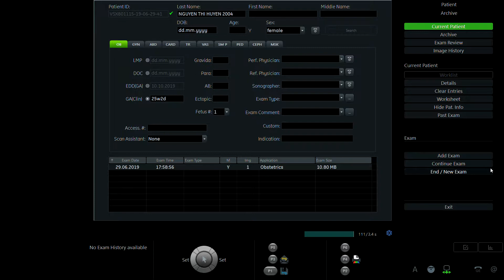NGUYỄN THỊ HUYỀN